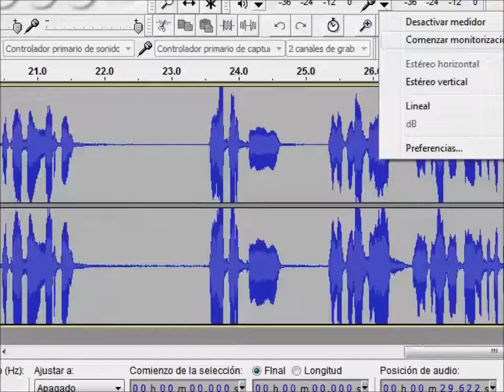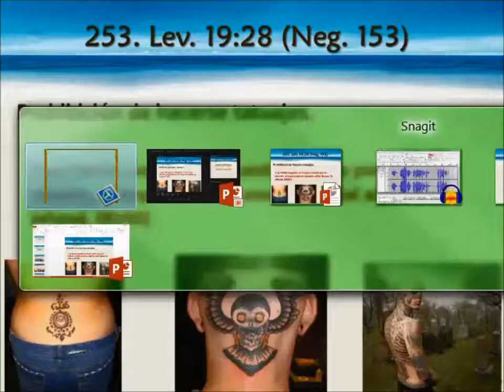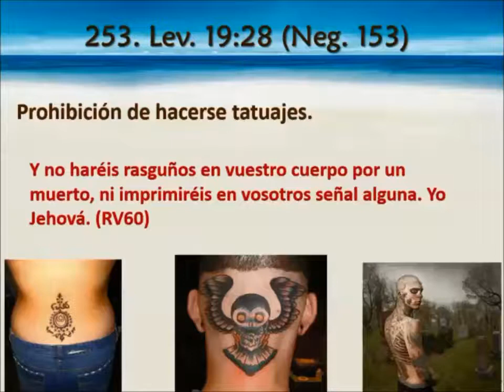Mandamiento 253 | Prohibición de hacerse tatuajes.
TESOROS DE LA TORA: Comentario de los 613 mandamientos de la Torá (Ley).
Los Tesoros de la Torá, es una segmento de los estudios de la KEHILÁ, cuya finalidad es conocer los 613 mandamientos de la Ley (Torá), su intención y su aplicación hoy en día para nuestras vidas.

Mandamiento 253 / Neg. 153  - Lev. 19:28 "Y no haréis rasguños en vuestro cuerpo por un muerto, ni imprimiréis en vosotros señal alguna. Yo Jehová."
No hacerse tatuajes.

Autor: Guillermo Ibarra